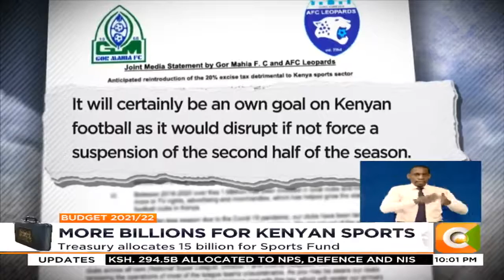Gor Mahia, AFC fault proposed excise tax on betting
Gor Mahia FC and AFC Leopards have made an appeal to the government to reconsider reintroducing the 20 percent excise duty on betting that was announced today by the cabinet secretary for national treasury and planning Ambassador Ukur Yatani.